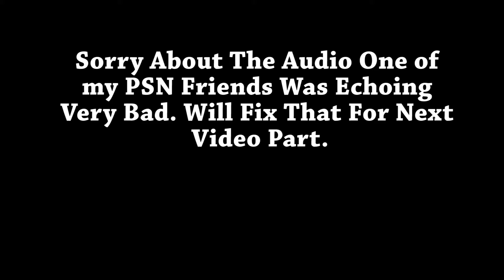#7 Diablo III Reaper of Souls Ultimate Evil Edition Walkthrough Biki & Jak Plays CoOp skeleton king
Info via amazon Diablo III Reaper of Souls Ultimate Evil Edition
About Diablo III Reaper of Souls Ultimate Evil Edition

This Ultimate Evil Edition contains both Diablo III and the Reaper of Souls expansion set, together in one definitive volume.
Play solo or form a party of up to four other heroes.
For PlayStation owners, Diablo III: Reaper of Souls - Ultimate Evil Edition offers 'The Last of Us' Nephalem Rift, a randomized dungeon swarming with Stalkers, Clickers and Bloaters in hand-picked environments with a unique 'The Last of Us' yellow spore effect. Also included is the 'Guise of the Colossi' Unique Armor; a unique transmogrification plan that unlocks six armors that are inspired by 'Shadow of the Colossus' and work for all classes. Diablo III: Reaper Of Souls - Ultimate Evil Edition Gameplay Walkthrough Playthrough Part PS4 Game Also On XBOX ONE, PC, XBOX 360, PS3 not "yet" WiiU.

Channel & Support Info
In USA? Support with Amazon

About Us:
The Untitled Game Show is The Everyday Gamer Point Of View. We love making Co-Op video game commentary, gaming news reactions & discussion, game-play video of when we try new games. We also do tech videos from how to videos, un-boxing & more.